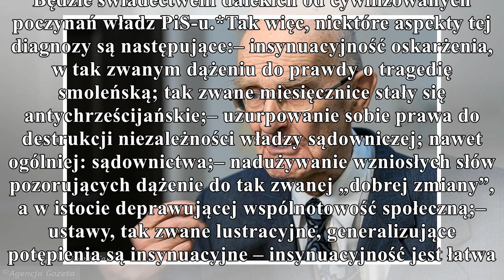przemówienie prof. ryszarda krasnodębskiego adresowane do jarosława kaczyńskiego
gorąco
Prof. Ryszard Krasnodębski demonstracyjnie opuścił salę po wypowiedzi premiera Mateusza Morawieckiego na Politechnice Wrocławskiej. Poznaliśmy treść przemówienia, które miał wygłosić naukowiec. Jego s...